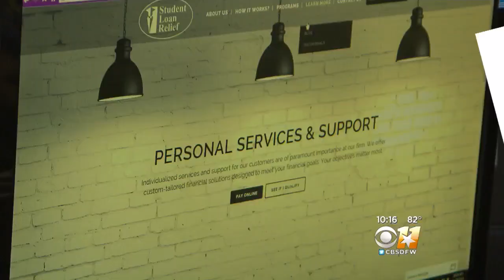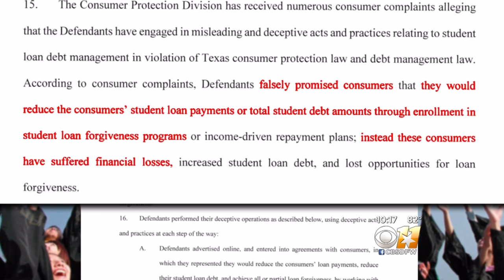Texas, Pennsylvania Suing Dallas-Based Student Loan Relief Company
Two states are taking legal action against Jason Spencer and his company Student Loan Relief.